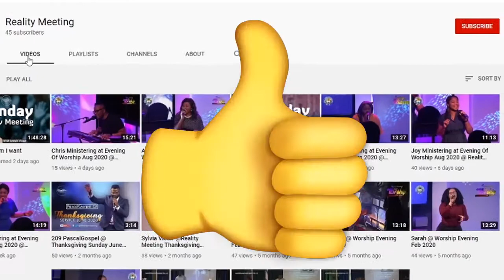SYLVIA VICTOR: THE FINAY SAY (LIVE) || ADA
SYLVIA VICTOR: THE FINAY SAY (LIVE) || Ada Ehi || @REALITYMEETING is an excerpt from a Praise Session live at Reality Meeting